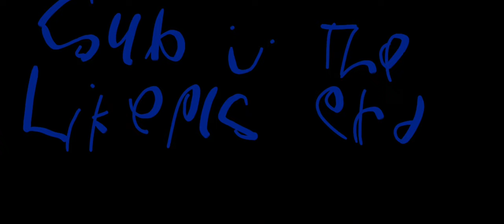Freddy's playground: part 1 well yall some fast machines even though yall are 100ib.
sub and like for some more facts